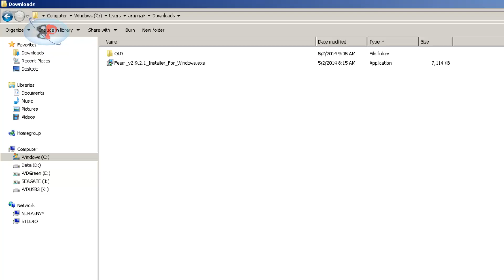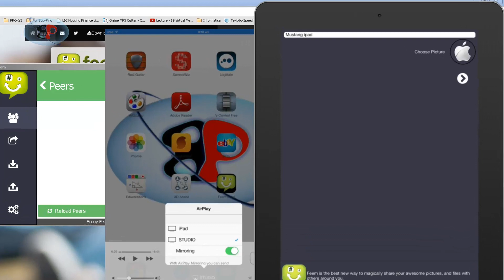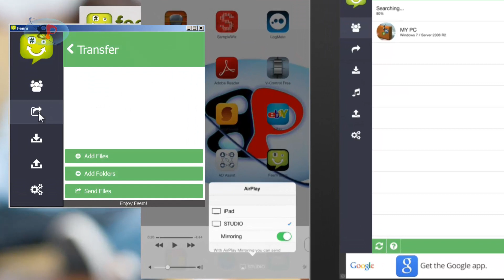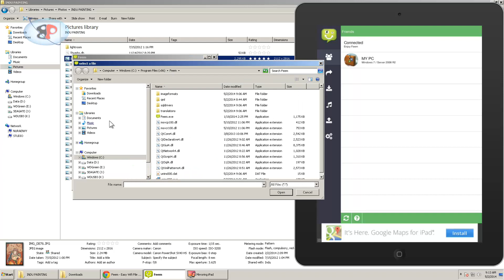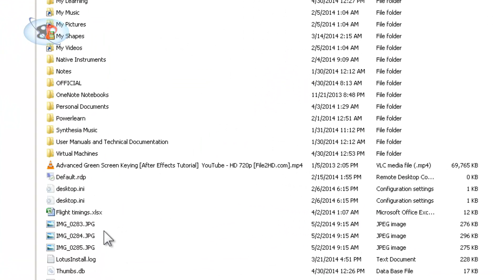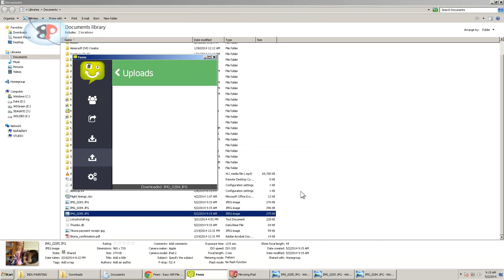Transfer files between Windows PC and iphone / ipad wirelessly without launching iTunes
This video tutorial will show you how to transfer files between an iOS device like ipad, iphone or iPod touch and a Windows PC through wifi without launching iTunes